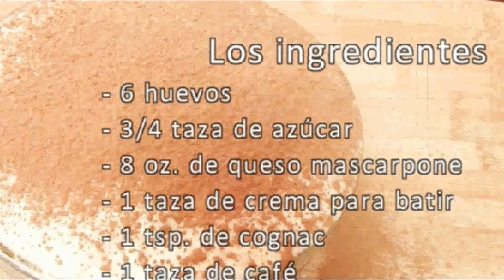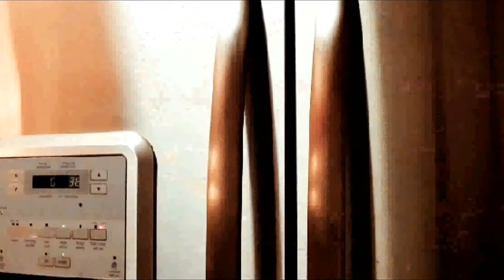Proyecto - Tiramisú - Angelica/Gabriella D